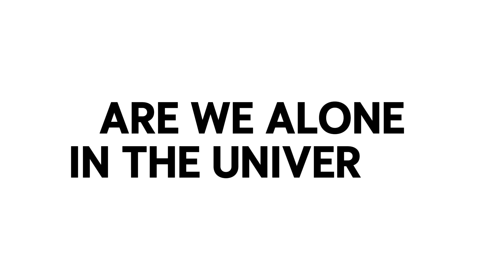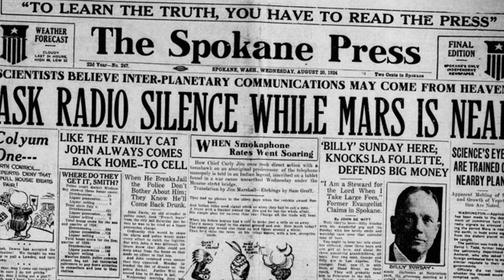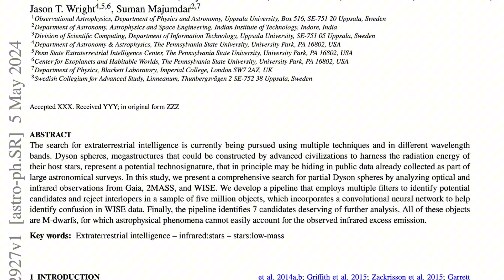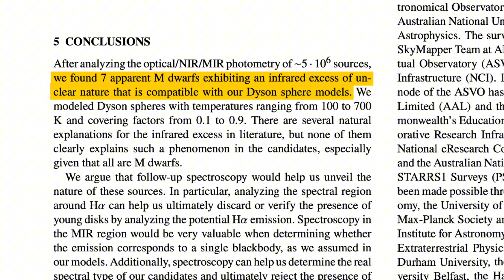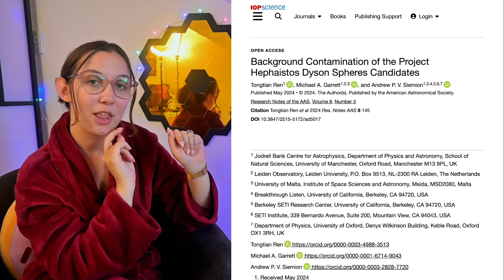Did We Really Find Massive Alien Megastructures?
The hunt for Dyson spheres - massive structures that could harness the energy of an entire star - is heating up, and the scientific drama is out of this world. Some researchers claim they’ve found Dyson sphere candidates, while others are calling it a cosmic misinterpretation. Dusty galaxies or evidence of advanced alien civilisations?

In this video, I dive into the science of Dyson spheres, the history of the search for extraterrestrial intelligence (SETI), and the heated back-and-forth between researchers. From Tesla’s attempts to contact Martians to the latest infrared discoveries, we’re unpacking the search for alien technosignatures.

🔭 What’s a Dyson sphere?
⚡ How do scientists look for them?
🔥 And what’s the tea behind these new claims?

Watch now to get the full scoop on the science and the drama!

Ren, T., Garrett, M. A., & Siemion, A. P. V. (2024). Background contamination of the project Hephaistos Dyson Spheres candidates. Research Notes of the AAS, 8(5), 145.

Dyson, F. J. (1960). Search for artificial stellar sources of infrared radiation. Science, 131(3414), 1667–1668.

More about Hot DOGs:
Lea, R. (2022, September 16). Ultraluminous “hot DOG” galaxy fed by swarm of surrounding satellite galaxies. Space.com.

Nowakowski, T. (2023, June 1). New hot DOG in the sky: Astronomers discover a hot-dust-obscured galaxy. phys.org.

Stapledon, O. (1937). Star Maker.

CHAPTERS:
00:00 - Introduction
00:54 - Back Story
03:21 - What is a Dyson Sphere anyway?
04:58 - The DRAMA
07:35 - So What’s the Verdict?